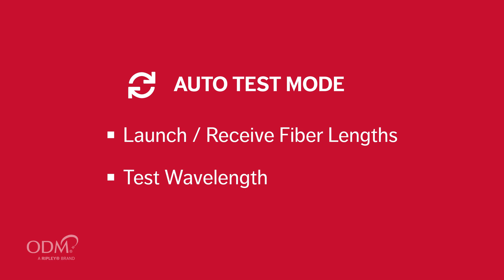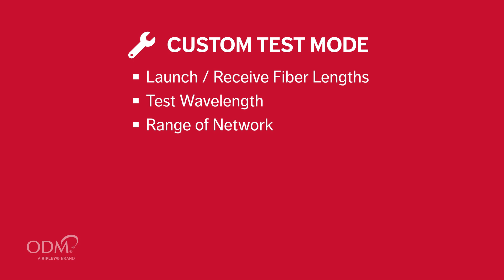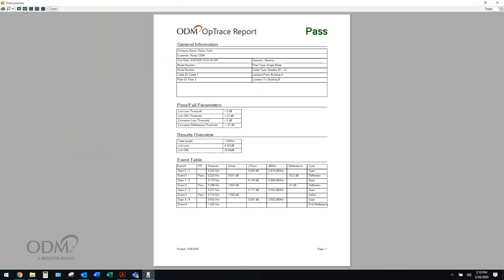ODM® OTDR 800 Optical Time Domain Reflectometer with Bluetooth: Product Intro